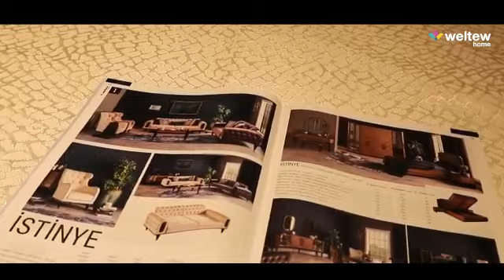WELTEW HOME I LİBYA BİNGAZİ AÇILIŞI